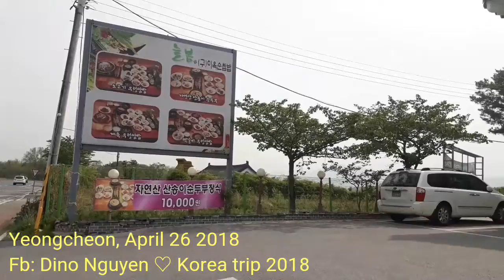BULGOGI SSAMBAP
Món cơm gói thịt bò bulgogi ngon tuyệt ở Yeongcheon, South Korea

Delicious Bulgogi SsamBap in Yeongcheon, South Korea

Korea trip 2018